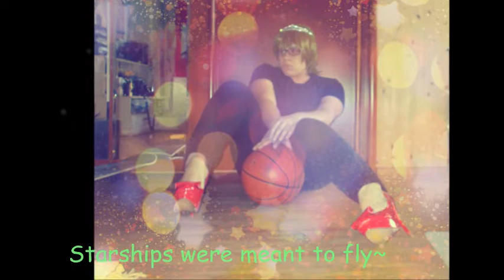Kuroko no Basket CMV - Starships~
Some photos I have from our cosplays...

Kuroko - Laya
Midorima & Aomine - Zuz

Song: Starships - Male Version